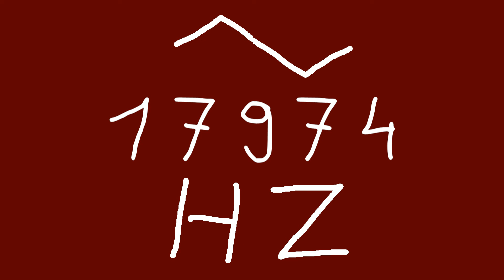17974 hz triangle